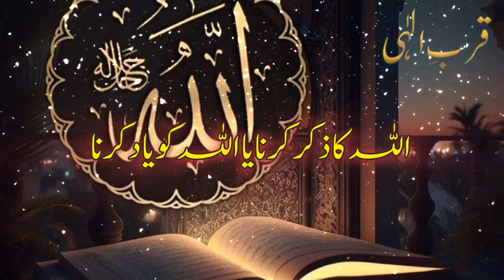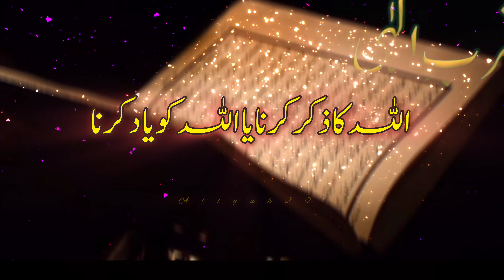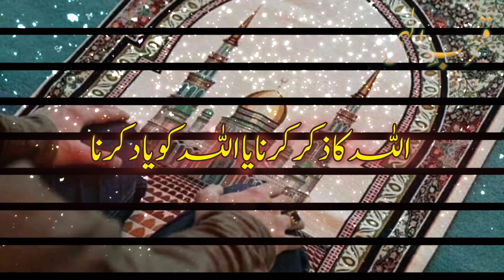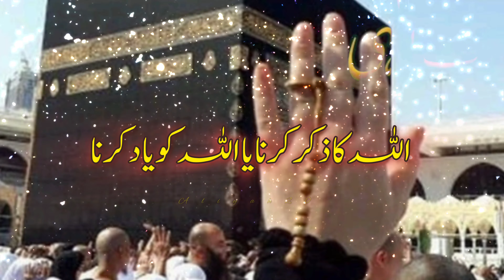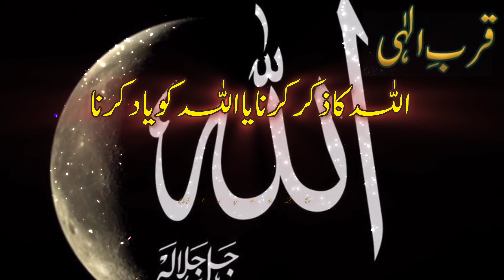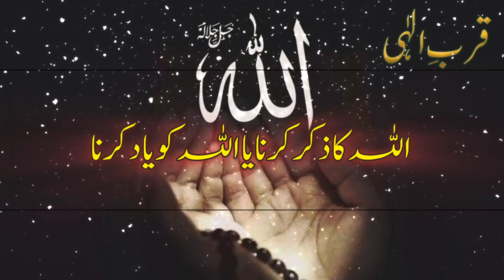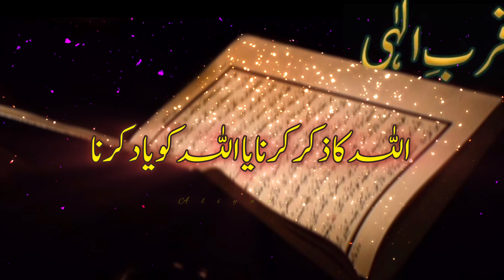Zikr E Ilahi Ki Ahmiyat Aur Fazilat | Qurb E Ilahi Ki Fazilat | Aliyah20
zikr e ilahi
zikr e ilahi ki fazilat
zikr e ilahi ki fazeelat
zikr e ilahi ki ahmiyat
zikr e ilahi ki fazilat aur barkat
allah ka zikar ki fazilat
zikr e ilahi ki fazilat o ahmiyat
allah ka zikr ki fazilat
zikr e allah
zikr allah ki fazilat in urdu
allah ke zikr ki fazilat in urdu
zikar e allah
zikr e ilahi ki barkat
zikr e allah ki fazilat o ahmiyat aur barkat
allah ke zikr ki fazilat
zikr ki fazilat
zikr e elahi